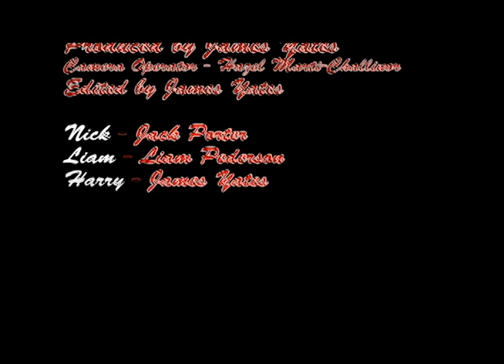The Suffering - James Yates Edit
This is the first unit that was produced in the AS year of BTEC Creative Media Production. The brief for this unit was to produce a short horror film.